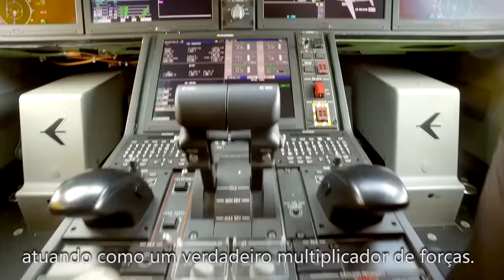KC-390 Embraer _ Estreia no Airshow de Farnborough 2016